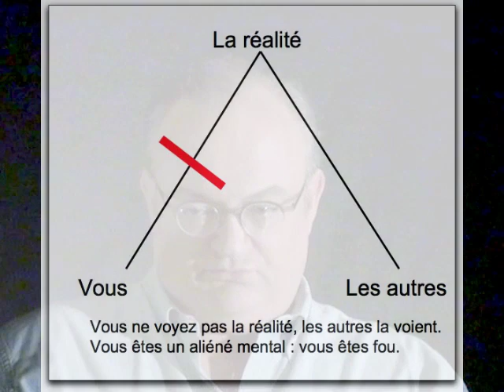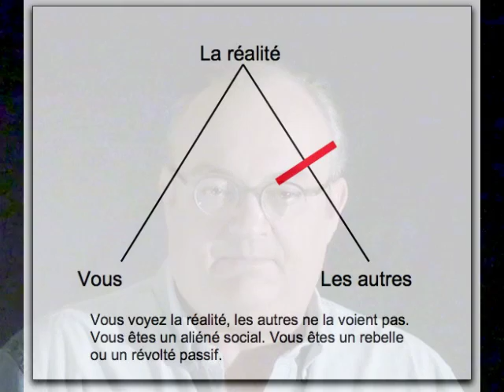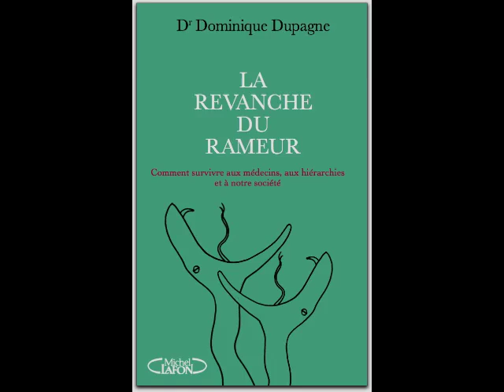La Revanche du Rameur par Dominique Dupagne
Quelques questions/réponses à propos de l'essai de Dominique Dupagne Il y a question de sociologie, de domination, de démarche qualité, de Web 2.0, et d'espoir...